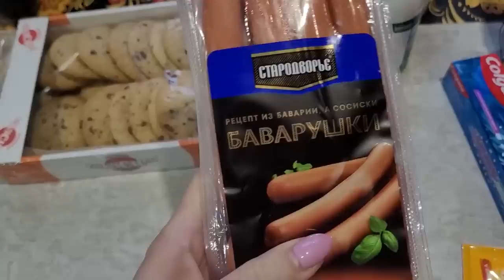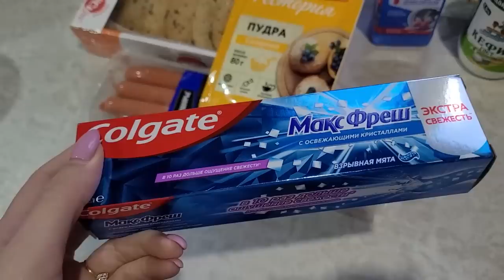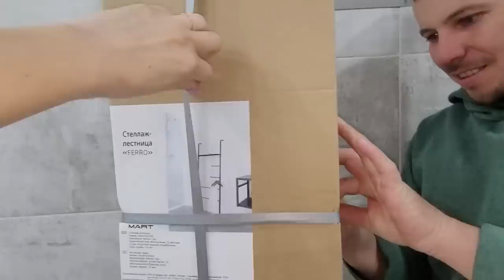Переезд в Россию Обустраиваем ванную комнату Купили вешалку лестницу